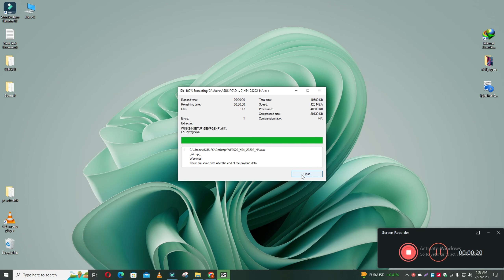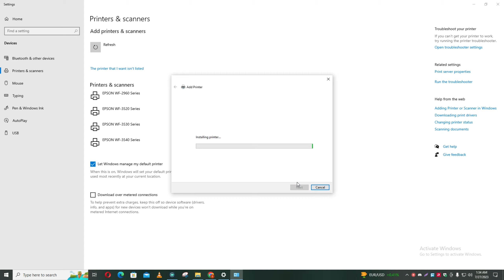How To Download & Install Epson WorkForce WF 3620 Printer Driver in Windows 10/11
0:10 How to Install Epson WorkForce WF 3620 Printer driver windows laptop / PC